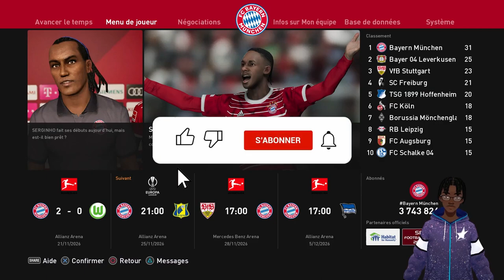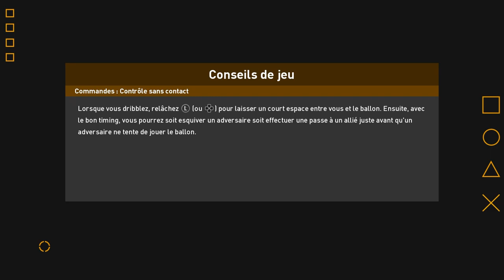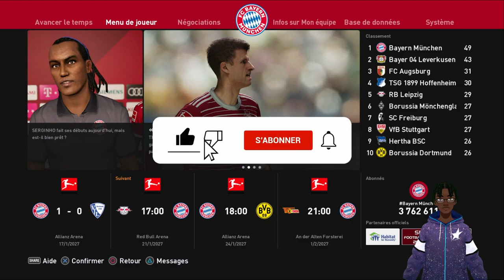PES 2023 FR ► VERS UNE LÉGENDE CARRIÈRE PRO #14 - Football Life 2023 Efootball 2023 RDC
PES 2023 FR ► VERS UNE LÉGENDE CARRIÈRE PRO  #2 - Football Life 2023 Efootball 2023 RDC